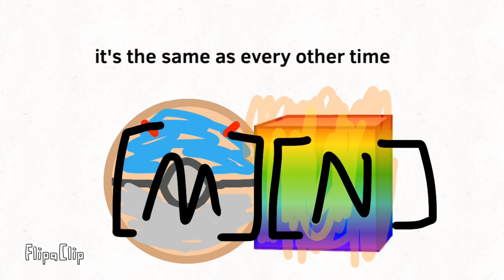TTMOS yay 4 : Water’s Wonderland ￼